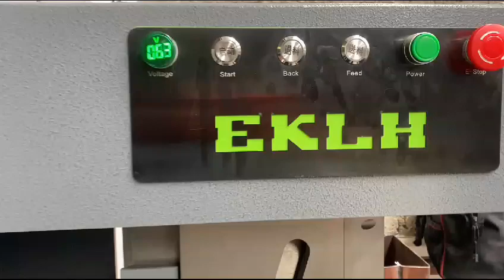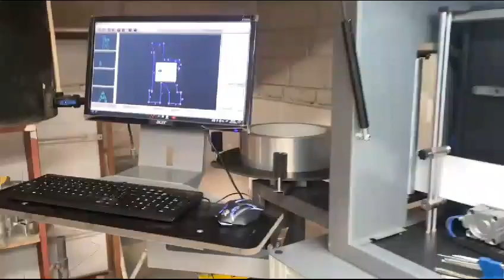Lettle bending machine T31, Process stainless, galvanized, aluminum and other metal flat materials